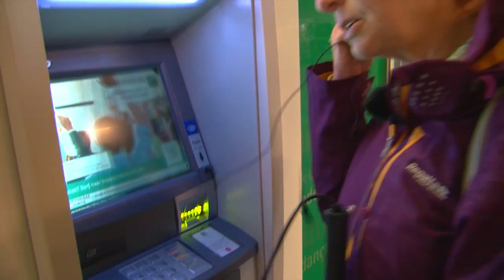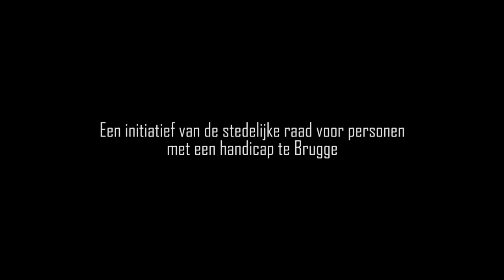BRUGGE INCLUSIEF!? Hoe toegankelijk is Brugge voor mensen met een beperking?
Onder het motto 'Brugge inclusief!?' heeft de stedelijke raad voor personen met een handicap van Brugge, naar aanleiding van zijn 35-jarig bestaan een documentaire laten maken. Uit deze reportage blijkt dat het in Brugge nog een pak beter kan voor mensen met een beperking.

U herkent onder meer Tom De Sutter (Club Brugge), Xavier Vanneste (brouwerij De Halve Maan) en Kurt Declerck (wereldkampioen rolstoelsnooker).

De Stedelijke Raad voor Personen met een Handicap is een volwaardige adviesraad waar ervaringsdeskundigen en personen met een beperking in vertegenwoordigd zijn. Het is een contactorgaan met adviserende bevoegdheid tegenover het stadsbestuur en het OCMW.

De raad heeft als doel het informeren en sensibiliseren van de Brugse bevolking. Zij zorgen ervoor dat het leven voor personen met een handicap toegankelijker wordt. Hierdoor kunnen ze ook gewoon participeren in de maatschappij. Dit in analogie met het VN-verdrag dat België en Vlaanderen ondertekend hebben.

Dienst Welzijn neem het secretariaat van de Stedelijke Raad voor Personen met een Handicap waar.

Realisatie:
Mad Monkey Studio's bvba